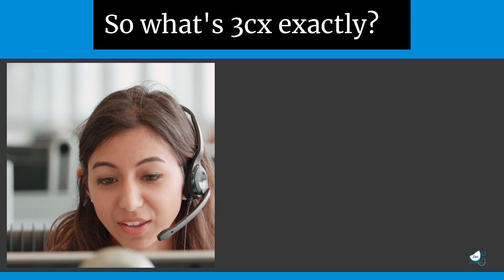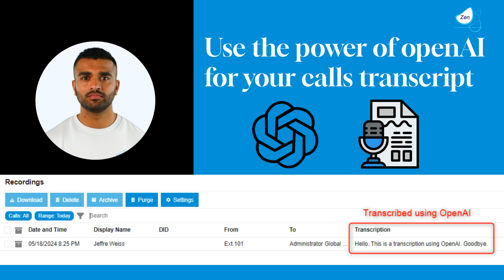3CX AI Features v20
🤖 Elevate Your Business with 3CX AI Features! Smarter Calls, Seamless Transcriptions 🚀

Welcome to Zen Interactive Technologies! In this video, we dive into the AI-powered features of 3CX, designed to enhance your communication experience with automation and intelligence.

🔹 What You'll Learn:
✅ Google Text-to-Speech Integration – Convert voicemails into text effortlessly
✅ WhisperAI Support – Transcribe calls & voicemails with OpenAI technology
✅ AI-Powered Summaries & Sentiment Analysis – Gain insights into customer interactions
✅ Optimized Call Management – Enable transcriptions per department for better efficiency
✅ Seamless Integration – No need for external services like Google Drive

With 3CX’s latest AI features, you can save time, improve efficiency, and gain valuable insights—all while keeping communication seamless and intelligent. As a 3CX Certified Platinum Distributor, we’re here to help you leverage AI for better business communication.

PDT4XDDI5TRGMUTL